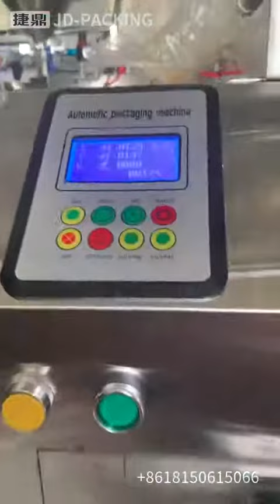1－100ml honey jam salad dressing packing machine which is simple operation and high efficiency.